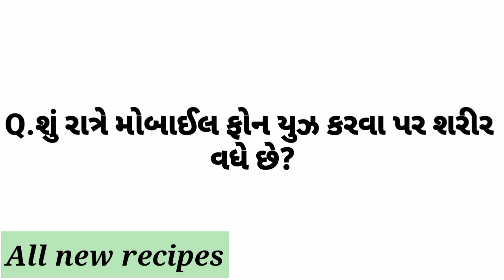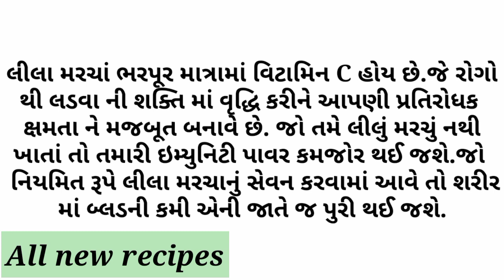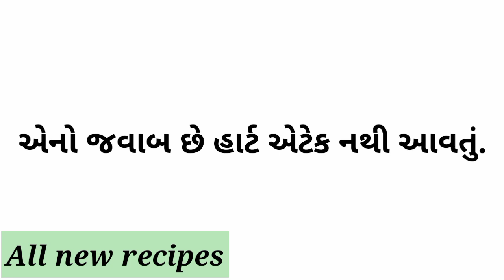interesting facts || General knowledge || Study knowledge || Gujarati Ukhana || All new recipes